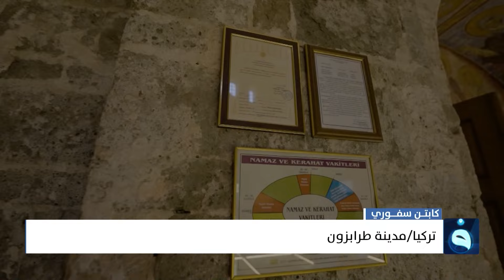جوهرة البحر الأسود.. مدينة طرابزون التركية | كابتن_سفوري مع حسين الحباري